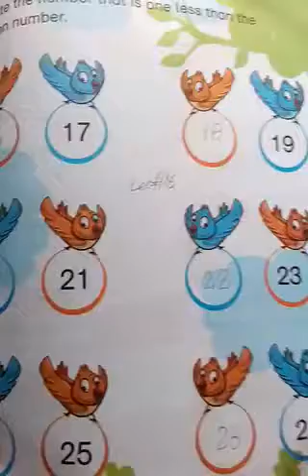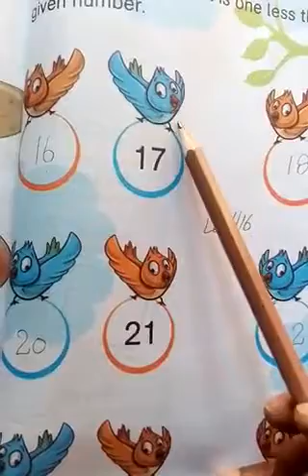Math Class Nursery Lecture 16 | By Arfa | Falcon School System